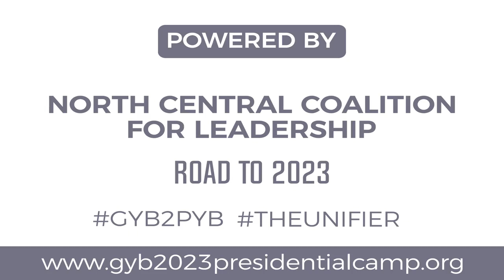The Birth of A New Nigeria Is Possible With GYB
IMPOSSIBILITY IS NOTHING ..
Gov. Yahaya Bello
. The Unifying Bridge Builder